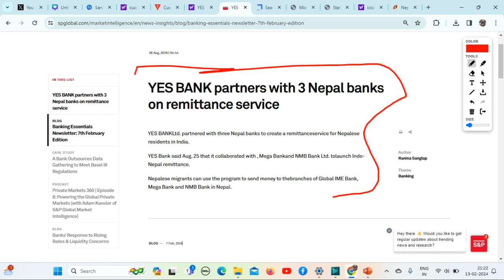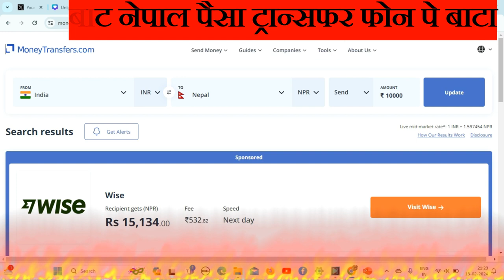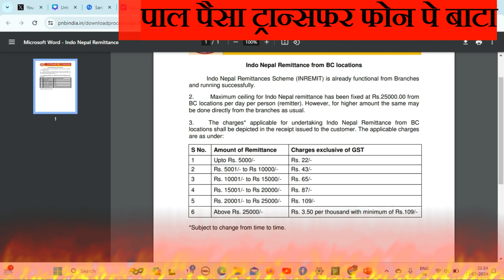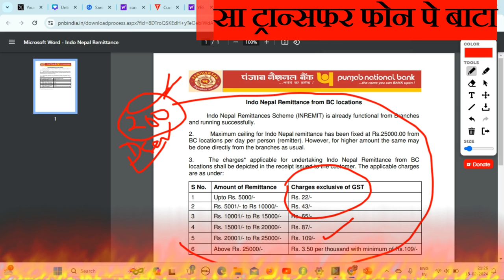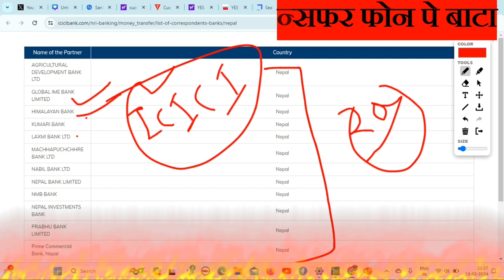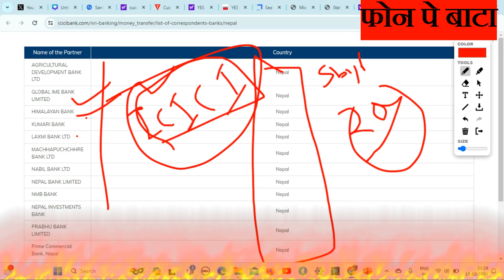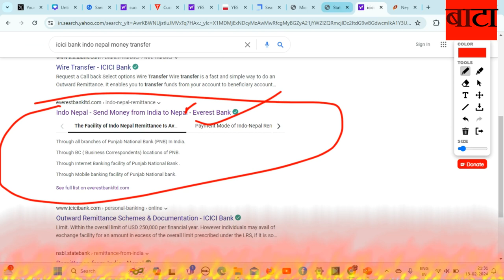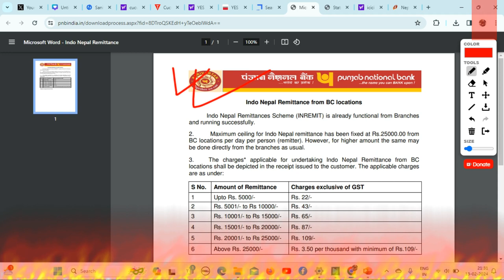फोन पे बाट भारतबाट नेपाल कसरी पैसा ट्रान्सफर गर्ने||PHONE PE NEW FEATURE | ALL BANK vs DSEWA CHARGE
hey guys in this video , I have explained the banks charges and how to transfer money from india to nepal using fonepay,all eligible bank for phone pay here , in this video i have explained why dsewa is vewry much important and why bank charges are cheap still peple are using dsewa app, all country to nepal IME charges by banks and all app video , why dsewa app is wasy .how  you can send money using phone pay app in india to nepal directly ,phone pay new feature

Hey Guys Always support to Us
Social Media Links:

#My video topics
Jobs
Money transfer
Nepal current updates

dsewa next video next video phone pe practical demo